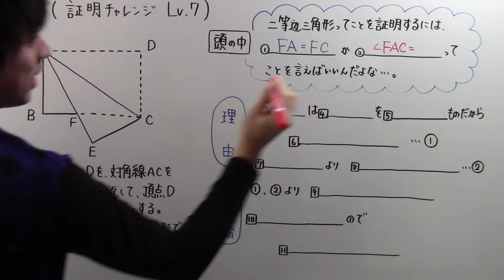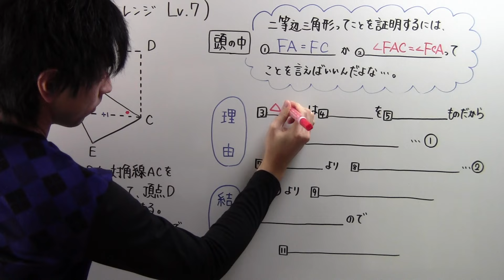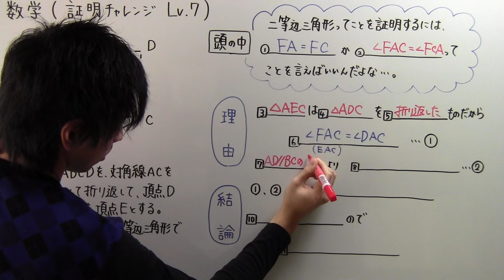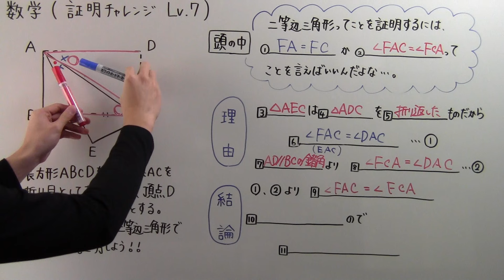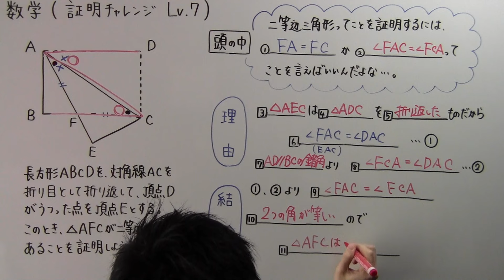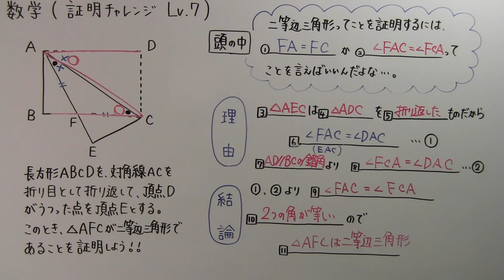【数学】中2-68 証明チャレンジ Lv.7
古い動画なのでテンション低め＆板書が見にくいですがお許し下さい（汗）